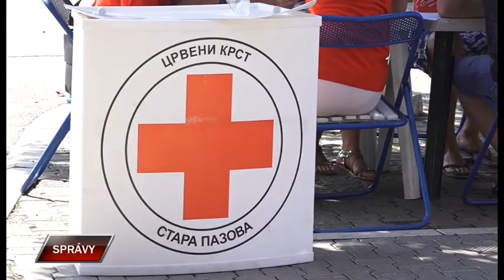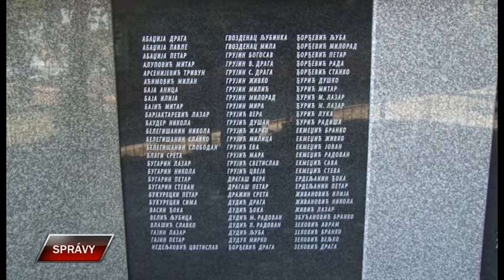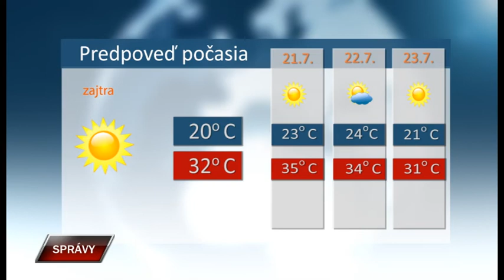Spravy 19 7 2019